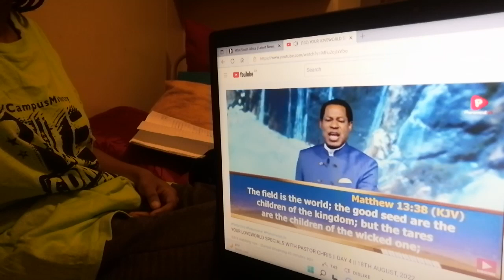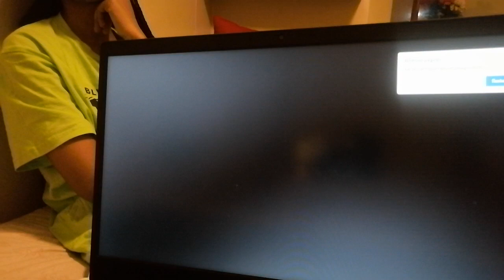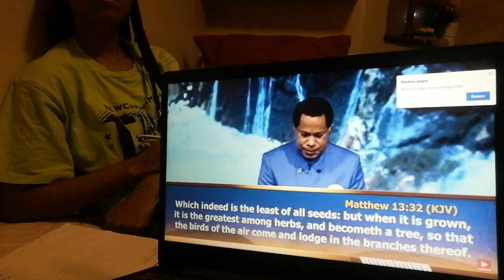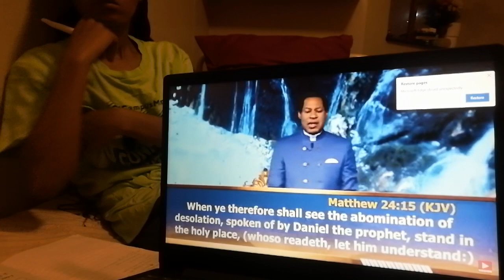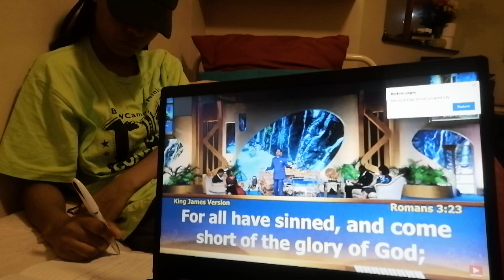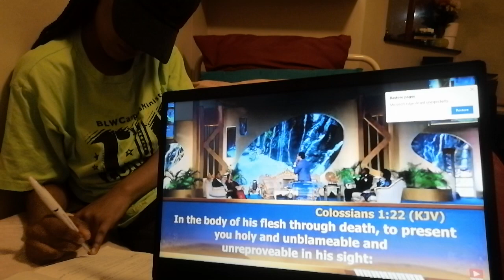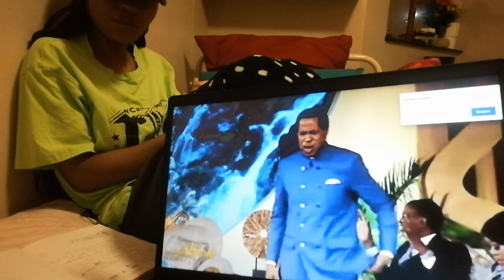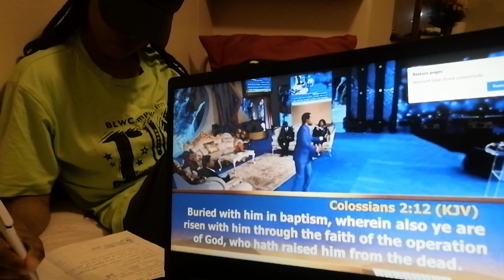WATCH WITH ME YOUR LOVEWORLD SPECIALS DAY 4 18 August 2022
Watch with me your loveworld specials with Pastor Chris Day 4 18 August 2022